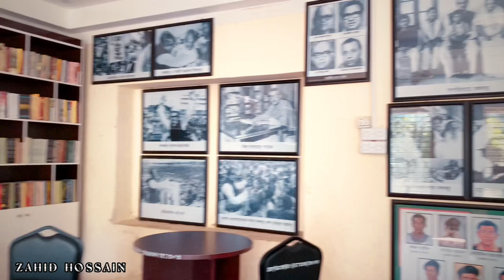GOVT. COMMERCE COLLAGE, CHITTAGONG |OUR CAMPUS-OUR PRIDE|সরকারি কমার্স কলেজ চট্টগ্রাম| Zahid Hossain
SOUND: Oniket Prantor - Artcell (Flute Cover by
Bakhtiar Hossain)